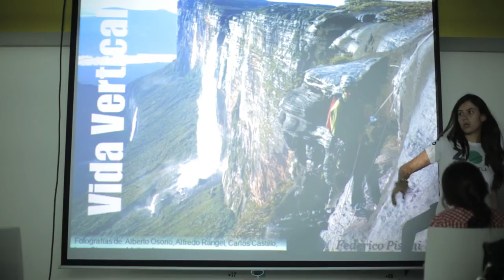ZOI Gurú: Federico Pisani "Fuco"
ZOI Venezuela: 1er encuentro con Gurús de la Aventura

ZOI Venezuela realiza estos eventos para acercarte a los Gurús de la aventura, con la idea de animarte a alcanzar nuevos retos. Ese día se presentaron fotos, videos y recomendaciones de Federico Pisani, conocido como Fuco.

Lugar del evento: Impact Hub Caracas - Venezuela
Fecha: 29 de julio de 2014

Cámaras: David Alonso & Adriana Toth
Edición: Adriana Toth

Copyrighted song: Girls
Claimed by: The Orchard Music, SME